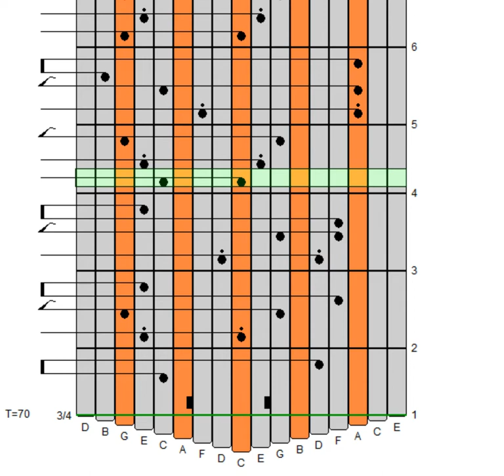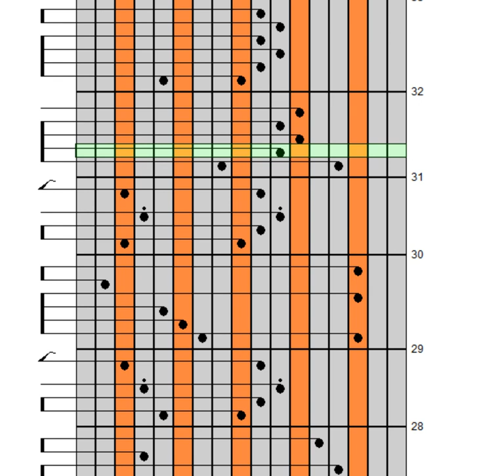[Kalimba Tabs , 칼림바 타브악보] Susanne Lundeng - Jeg ser deg sote lam / 당신의 소중한 사람 (노르웨이 민요)